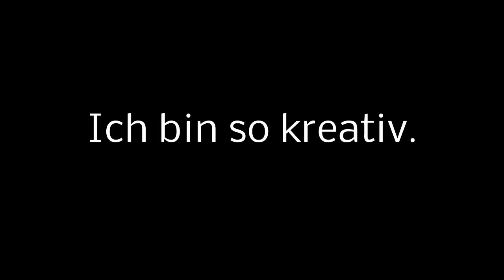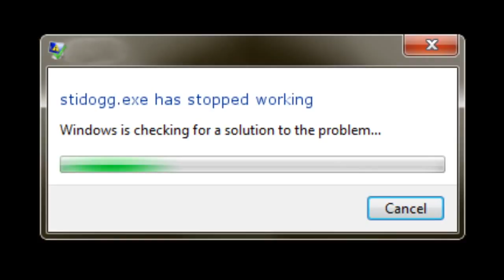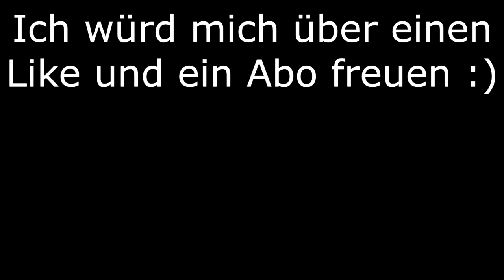Best of YOUTUBE KACKE: Detlef D Soost (Nicht Lachen Challenge, Nicht Grinsen) -BrosTV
Dies ist ein Zusammenshit aus den besten YouTube Kotmeisterwerken  Mr. Soost. YouTube Kacke vom Feinsten. VERSUCHE NICHT ZU LACHEN! TRY NOT TO LAUGH!
Viel Spaß